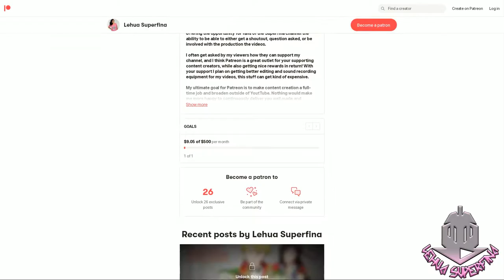SHENMUE The Animation episode 1 | REACTION | Game to Anime: Ryo's story begins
SHENMUE episode 1
Anime REACTION

SHENMUE episode 1: 1985, Yokosuka. Ryo Hazuki has trained to master the Hazuki Style Jujitsu under his strict father in the Hazuki Dojo from his childhood. However, one day a mysterious man named Lan Di murders his father and takes the “mirror” his father was protecting. Ryo is determined to find the truth behind his father’s murder, but soon finds himself getting stuck in a war between the underground organizations…. Traveling from Yokosuka to Hong Kong, Ryo’s long journey begins!

SYNOPSIS:
"1985, Yokosuka. Ryo Hazuki has trained to master the Hazuki Style Jujitsu under his strict father in the Hazuki Dojo from his childhood. However, one day a mysterious man named Lan Di murders his father and takes the “mirror” his father was protecting. Ryo is determined to find the truth behind his father’s murder, but soon finds himself getting stuck in a war between the underground organizations…. Traveling from Yokosuka to Hong Kong, Ryo’s long journey begins!"

TIMESTAMPS
Opening 00:00
Reaction 00:36
Review 22:40